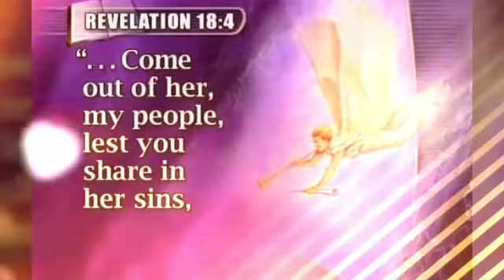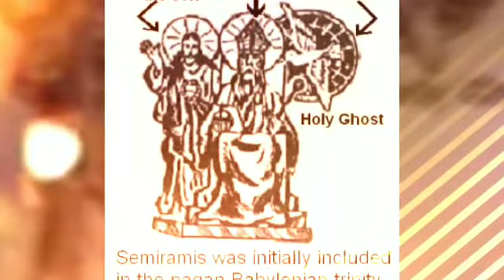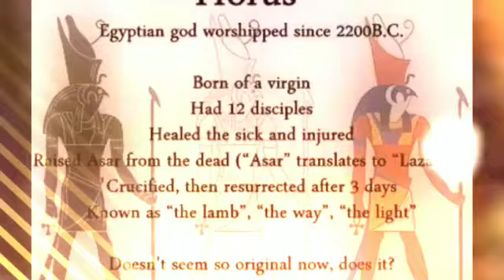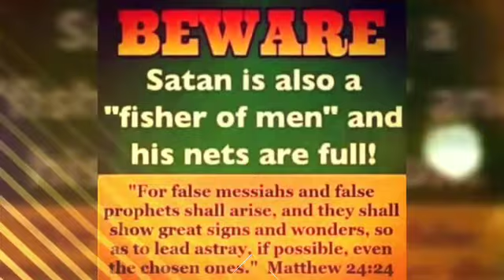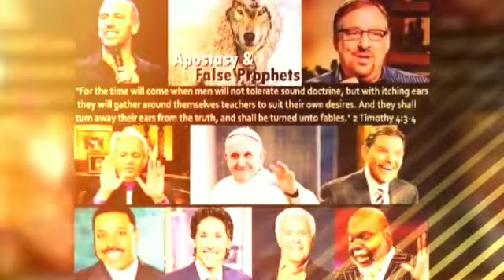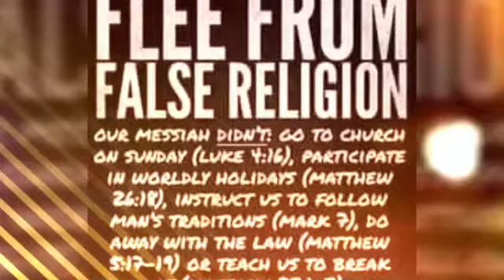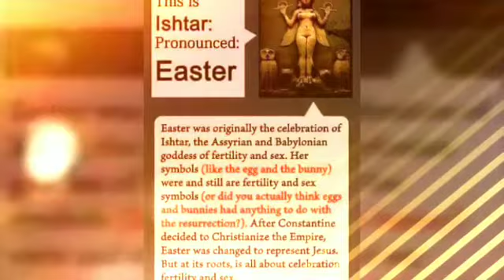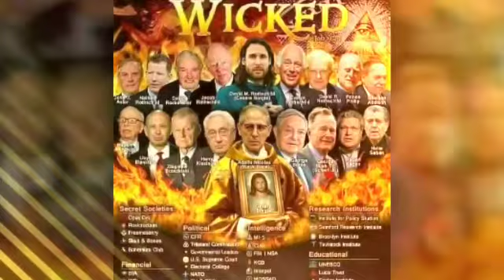Tune to Archangel Abbadiel & Archangel Samuel pages on fb to know THE ANCIENT TRUTH OF ELOHIM.🌼🌾🌷🌺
COME OUT FROM ALL RELIGIOUS CULTS. RELIGION IS LEGION OF 1/3 OF FALLEN ANGELS & PRINCIPALITIES OF DARKNESS. COME OUT FROM ALL THE DOCTRINES OF MEN & DEMONS.COME OUT FROM THE GALACTIC FEDERATION, SPIRITISM, YOGA, LIES OF EVOLUTION, FROM NASA LIES, SCIENTOLOGY, HEBREW ROOTS MOVEMENT, CHRISTIANITY, ISLAM, HINDUSIM, SIKHISM, SHINTOISM, JAINISM, JUDAISM, AND ALL OTHER RELIGIOUS CULTS OF THIS FALLEN WORLD SET UP BY LUCIFER AND THE FALLEN ANGELS. THE PURPOSE OF ALL RELIGION AND PHILISOPHIES IS TO ENSLAVE THE HUMAN RACE & TO ESTABLISH A SYSTEM OF REBELLION AGAINST YOUR TRUE CREATOR - ALMIGHTY ELOHIM - THE HOLY TRIUNITY GOD/FAMILY - THE THE THREE WHO AGREE AS ONE.

TUNE IN LIVE TO BROTHER Marvin Thurian Richards/ Marvin Richards/ Archangel Samuel/ Marvin Shyonye LIVE VIDEOS TO KNOW THE ANCIENT TRUTH OF ELOHIM - YOUR TRUE CREATOR. THIS TRUTH OF ELOHIM  ALONE WILL SET YOU FREE AND BREAK YOUR CHAINS OF CAPTIVITY.

YAHUSHUA IS THE TRUE LIVING WORD, THE LIVING BREAD /MANNA FROM HEAVEN WHO LIVES FOREVER - THE FRESH OIL IS GIVEN TO US BY HIM...THAT OIL IS THE ANCIENT TRUTH OF ELOHIM, SPOKEN THROUGH THEIR DIVINE END TIME MESSENGER - BROTHER MARVIN THURIAN RICHARDS/ Archangel Samuel / Shyonye / The 5th Angel of the Apocalypse, WHOM ALMIGHTY ELOHIM HAS ANOINTED & APPOINTED AS THEIR WATCHMAN & MESSENGER, TO AWAKEN THE HUMAN RACE TO THIS ANCIENT TRUTH... WHICH NEEDS TO BE FILLED IN OUR LAMPS - OUR INNER SPIRIT MAN WHICH MUST BE SYNCHRONISED WITH MOTHER IMAYAH RUACH HA KHADOSHAH - THE TRUE HOLY SPIRIT - THE FIRE OF YAH, THAT WILL KEEP OUR LAMPS BURNING.

OUR BODY (THE VESSEL) MUST DIE IN THE FLESH AND BECOME BORN AGAIN OF THE SPIRIT (RUACH)...WE MUST BE A PREPARED VESSEL.

Trim your wicks and keep your lamps full as you wait and long for that blessed Trumpet sound going to be blown by Arch Angel Gabriel from New Yahrushalayem. And pray that you are counted worthy to escape what is comming upon the earth - THE GREAT JUDGEMENT OF ABBA YAHUWAH EL ELYON...till then as long as we remain here on earth we will endure and while we wait we will bring forth fruit of the light of YAHUSHUA.

Let us come before the THRONE OF ELOHIM with Repentant hearts and continue to seek ALMIGHTY ELOHIM with all our strength...let us continue to PRAISE & UPLIFT the HOLY ANCIENT NAME OF OUR TRUE CREATOR - ELOHIM - THE HOLY TRIUNITY GOD - THE ETERNAL HEAVENLY FAMILY - THE THREE WHO AGREE AS ONE. And as we lift THEIR NAME ON HIGH, let our minds & soul be renewed each day.

PAPA YAHUWAH & MOTHER IMAYAH (HOLY SPIRIT) still maintained THEIR TRUE LOVE for the Yisraelites and for the whole world even after the death and ressurrection of THEIR BELOVED SON - YAHUSHUA HA MASHIACH, becasue of the promise THEY had kept with Abraham, Issac and Jacob/Yacob. And the faithful descendents of Abraham will continue to share ELOHIM'S TRUE LOVE, MERCY & TRUTH to a dying world.

And ALMIGHTY ELOHIM has already revealed it to us - THEIR WONDERFUL TRUTH through Their Chosen End Time Divine Messneger - Archangel Samuel/ Brother Marvin...and many Rich and Glorious secrets which were hidden in all past ages is now revealed to the entire world, through THEIR HOLY MESSENGER.

TUNE INTO Archangel Samuel /MARVIN THURIAN RICHARDS / MARVIN RICHARDS / MARVIN SHYONYE FACEBOOK LIVE VIDEOS TO KNOW EVERYTHING YOU NEED TO KNOW FOR YOUR SALVATION & REDEMPTION.